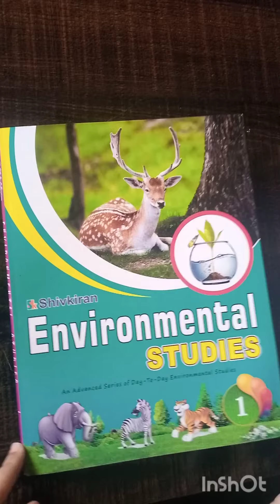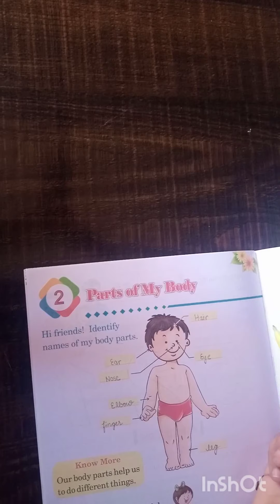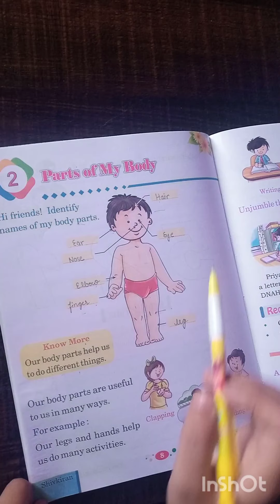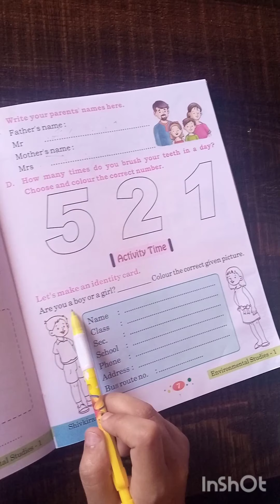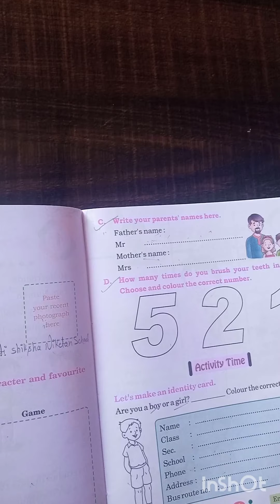class 1 EVs chapter 2 parts of my body, part 1